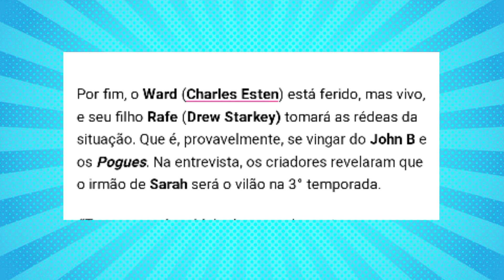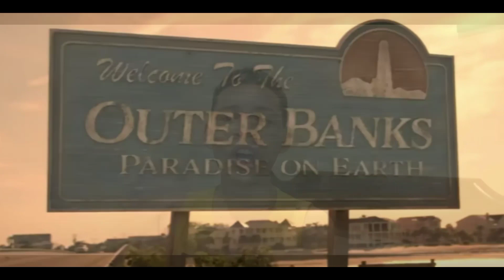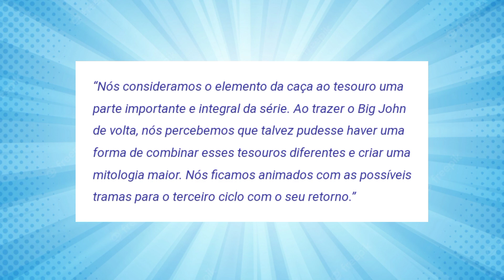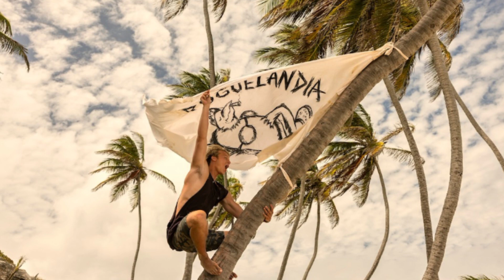Análise e Teorias do Teaser da 3ª temporada de OUTER BANKS | saiu a data e as imagens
Os Pogues estão de volta. OBX 3 estreia em 2023

Outer Banks 3 | Teaser oficial | Netflix